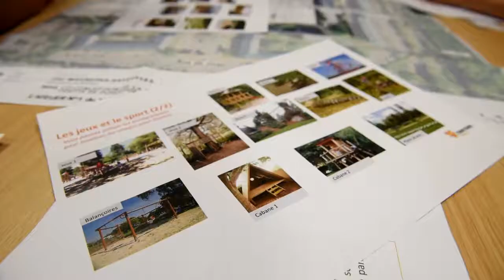La promenade Odette du Puigaudeau, le jeu de l'aménageur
Le long cheminement vert qui court entre la résidence des Littorines et l'ancienne école Ropartz est actuellement inexploité. Au cœur du quartier, idéalement situé entre le parc des Gayeulles et la coulée verte Patton qui rejoint les Prairies Saint-Martin, ce poumon vert est un lien idéal entre les nombreux espaces de nature qui forgent l'identité de Maurepas. Elément à part entière dans le projet urbain de Maurepas, la Promenade Odette du Puigaudeau méritait une démarche de co-conception spécifique.

Réalisation :  Stéphanie Priou